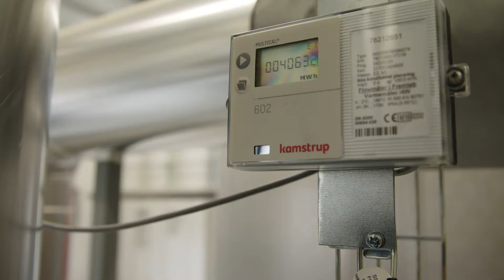FORS A/S: Why they chose Savosolar